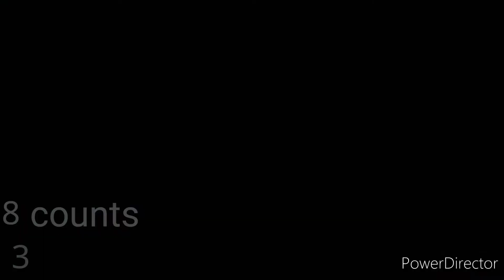Workout During Lockdown//Using Household Equipments like Towel and Chair .In Kannada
ಕರೋನಾ ಸಾಂಕ್ರಾಮಿಕ ರೋಗದಿಂದ ಇಡೀ ರಾಷ್ಟ್ರವೇ ನೋವನ್ನು ಅನುಭವಿಸುತ್ತಿದ್ದು ಇದರಲ್ಲಿ ಎಲ್ಲರೂ ಕೂಡ ಮನೆಯಲ್ಲೇ ಇರಬೇಕೆಂದು ಸರ್ಕಾರವು ತೀರ್ಮಾನಿಸಿದ್ದು ಹಾಗಾಗಿ ನನ್ನ ಎಲ್ಲ ವಿದ್ಯಾರ್ಥಿಗಳು ಮನೆಯಲ್ಲೇ ಕಾಲ ಕಳೆಯುತ್ತಿರುವುದರಿಂದ ಮನೆಯಲ್ಲಿದ್ದುಕೊಂಡು ಮನೆಯ ವಸ್ತುಗಳನ್ನು ಉಪಯೋಗಿಸಿಕೊಂಡು ಹೇಗೆ ಆರೋಗ್ಯವನ್ನು ಹಾಗೂ ದೇಹವನ್ನು ಸದೃಢವಾಗಿ ಇಟ್ಟುಕೊಳ್ಳುವುದು ಎಂಬುದನ್ನು ತಿಳಿಸಿಕೊಡಲಾಗಿದೆ .ಮನೆಯ ದಿನಬಳಕೆ ವಸ್ತುವಾದ ಚೇರ್ ಹಾಗೂ ಟವಲ್ ಅನ್ನು ಬಳಸಿ ನಮ್ಮ ದೇಹವನ್ನು ಹೇಗೆ ಸದೃಢವಾಗಿಟ್ಟುಕೊಳ್ಳುವುದಿಎಂಬುದನ್ನು ಈ ವಿಡಿಯೋದಲ್ಲಿ ತಿಳಿಸಲಾಗಿದೆ .

This is not medical advice or a treatment plan and is intended for general education and demonstration process only .   this content should not be used to self diagnose or self treat any health medical or physical conditions don't use this content to avoid going to your own health care professional or to replace the advice they give you consult with your healthcare professional before doing anything contained in this content.